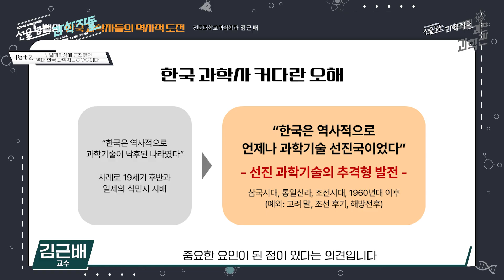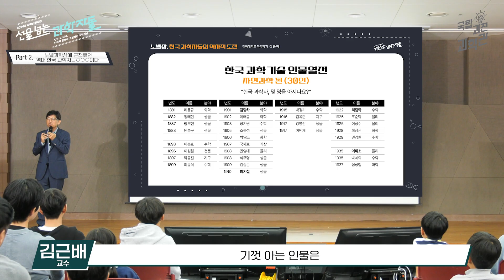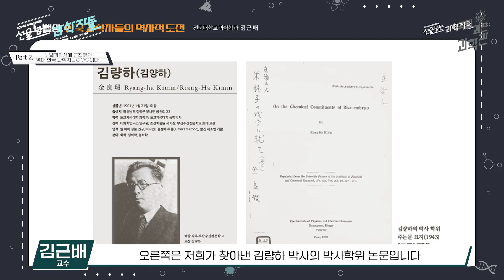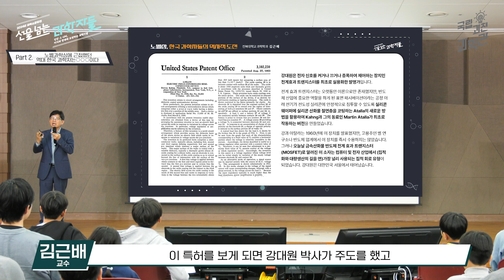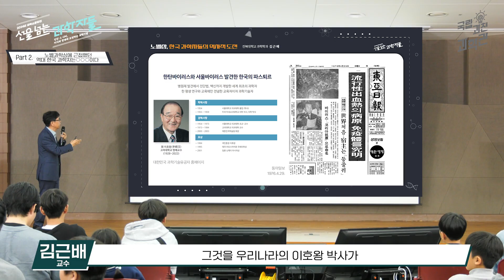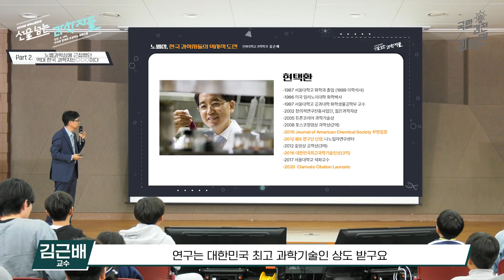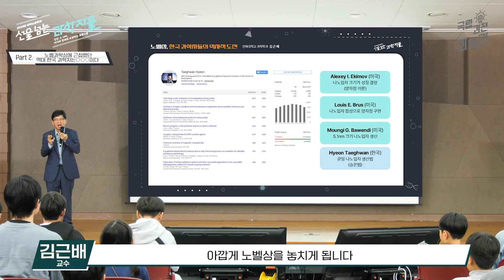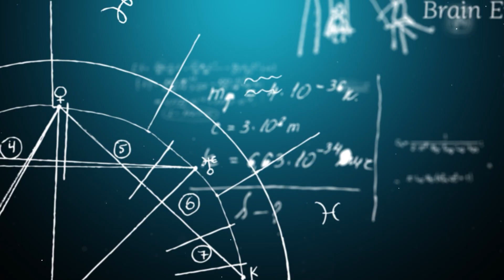📍댓글 이벤트! 노벨상에 가장 가까웠던 한국 과학자는 누구?🧐 노벨상, 한국 과학자들의 위대한 도전! Part.2 l 선을 넘는 과학자들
한국은 과학 기술의 선진국!👩‍🔬
한국에도 실제로 노벨상 수상에 가까웠던 후보들이 있었는데요.

어떤 분야의 어떤 연구 결과로,
노벨 수상자에 한 발짝 가까워질 수 있었을까요?🧐
역대 한국 과학자들의 도전과 업적에 대해 확인해보세요!

강연 영상을 보시고 궁금하신 점을 댓글로 남겨주세요😃
질문을 선정하여 선을 넘는 과학자가 직접 영상으로 답변을 드립니다.

당첨된 분께는 도서 '대한민국 과학자의 탄생'을 드립니다.
선을 넘는 과학자의 답변은 12월 중순 국립과천과학관 유튜브 shorts를 통해 공개됩니다.

✅이벤트 기간: 11월 25일(월) ~ 11월 28일(목)
✅당첨자 발표: 12월 16일 예정
✅이벤트 경품: 도서 '대한민국 과학자의 탄생'(3명)
✅당첨자 게시: 국립과천과학관 유튜브 커뮤니티

많은 분들의 참여 부탁드립니다!